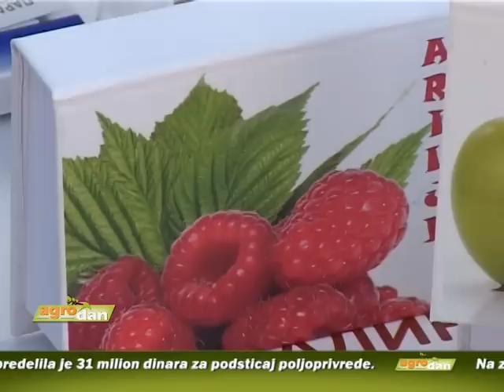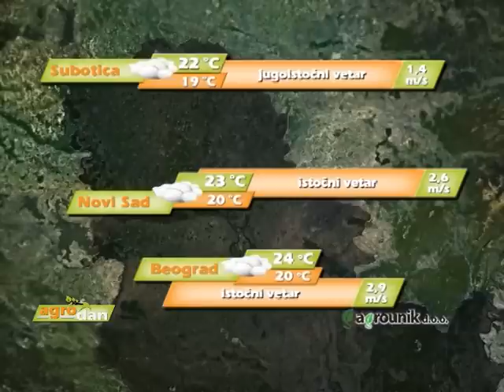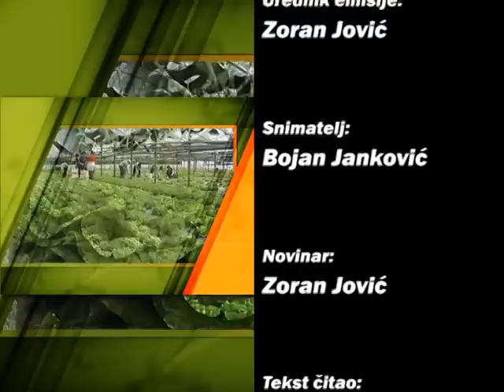AgroDan_22.07.2014.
U Vladi Republike Srbije nastavljen je intenzivan dijalog na rešavanju problema niske otkupne cene maline.

U Arilju proteklog vikenda održana manifestacija "Dani maline". Ove godine bez prisustva vodećih udruženja malinara.

Opština Čajetina u ovoj godini opredelila je 31 milion dinara za podsticaj poljoprivrede.